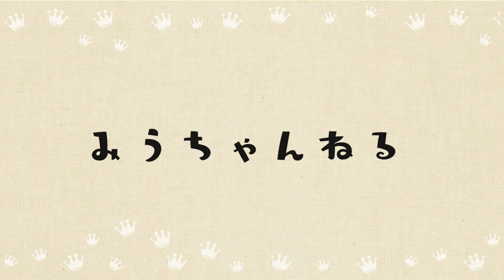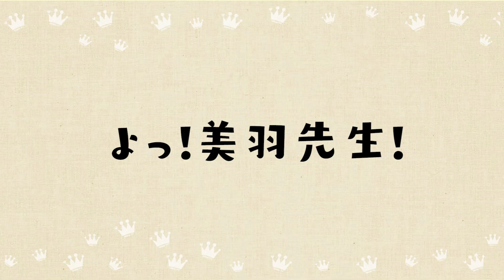垢抜ける為にするべき８つのこと詳しく話します✨学生必見！！【垢抜ける方法】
垢抜けるのって難しいですよね〜

今回外見について紹介しましたが
内面でいうとまつ毛の話ではないですけども、やっぱり余裕があることかな〜と思います！

2年後さらに垢抜けました！って動画を出せるように、日々進化！！ですね！！

コメントいつも楽しく読ませてもらってます！

今日の一言
ネイル乾かす時間って何してたらいいの？